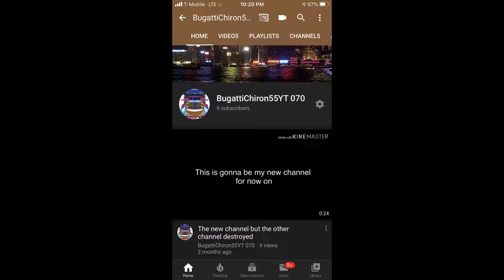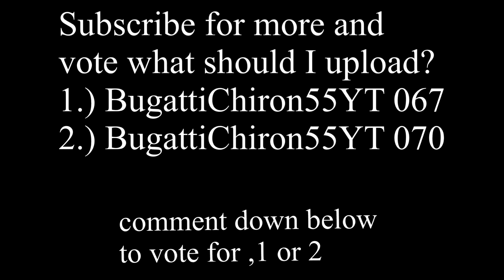Important announcement (must watch)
This video is a Vite what should I i upload on?
                                  Vote here
1.) BugattiChiron55YT 067
2.) BugattiChiron55YT 070

Chose your Vote so I can upload videos on but make a video gaming idea in which is not inappropriately and must be family friendly